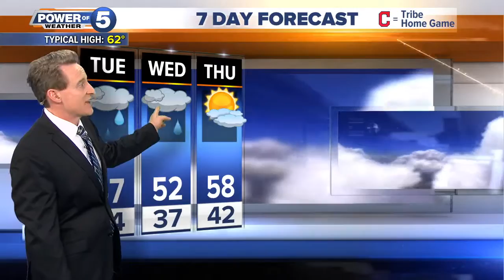Cleveland weather forecast